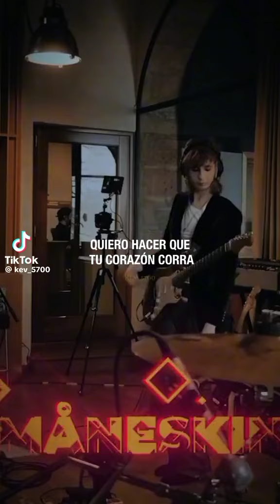i wanna be your slave